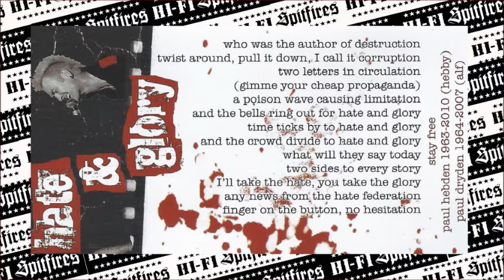HI FI SPITFIRES - Hate & Glory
HI FI SPITFIRES are a 3 piece punk rock band from the north east of England, formed in 2008. Discography: "The 11th Hour" (7 song CD EP), two albums: ``England screaming``, ``Nightraid``, and CD split with Argentinian band Desahogo.
This track is taken from their ``England screaming`` album.